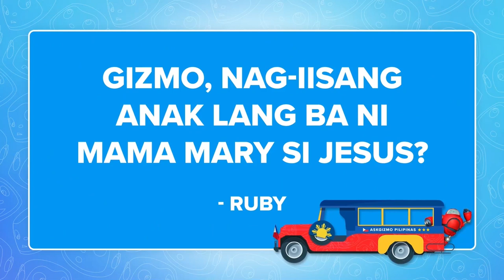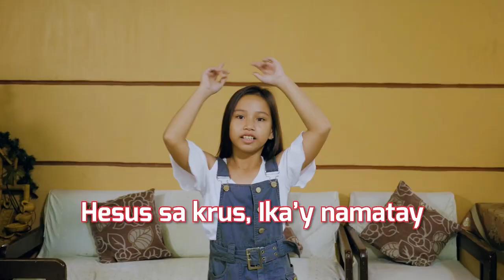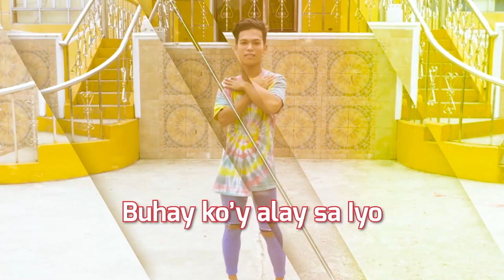May mga Kapatid ba si Jesus? | Ask Gizmo Pilipinas Recap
Nag-iisang anak lang ba ni Mary si Jesus? Pakinggan ang sagot ni Gizmo!